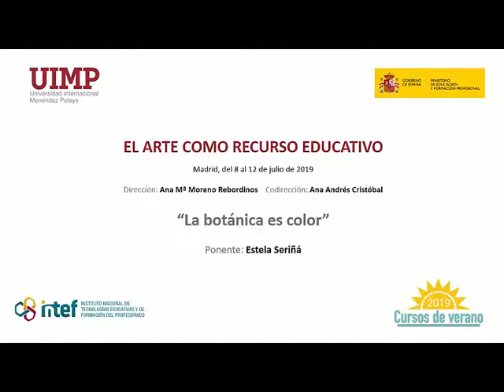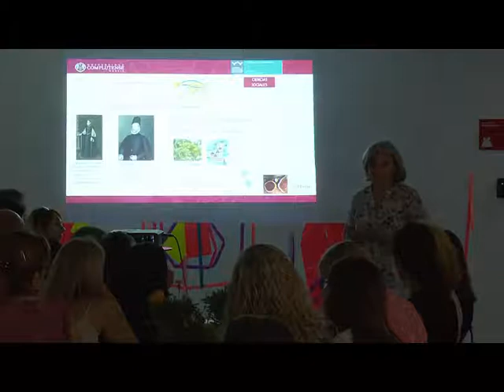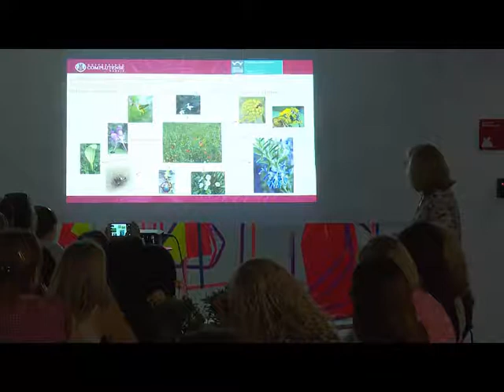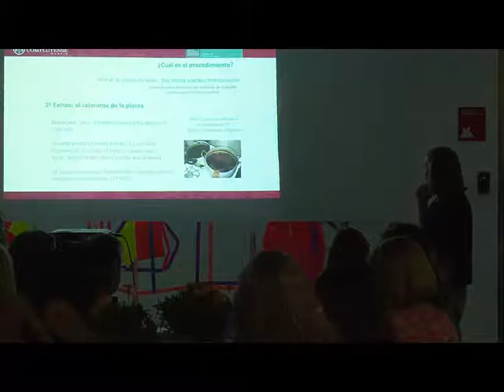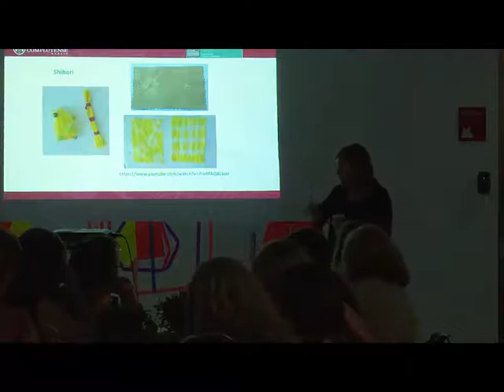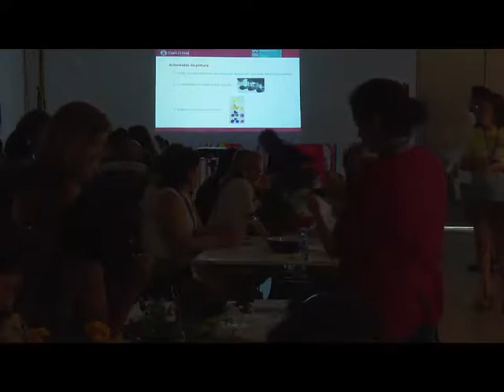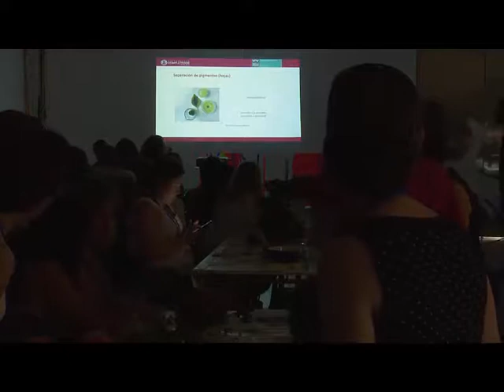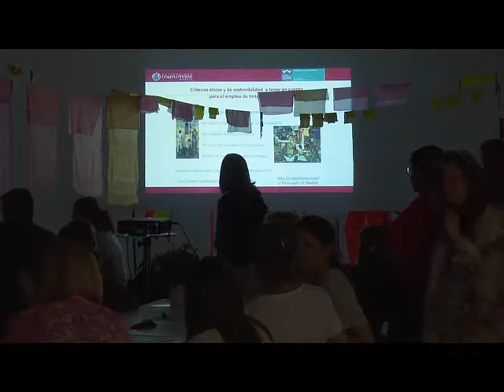11 La botánica es color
Ponente: Estela Seriñá